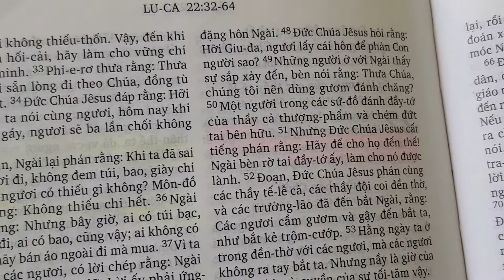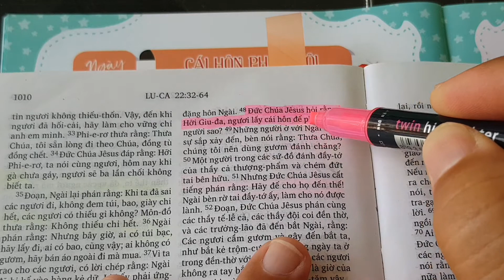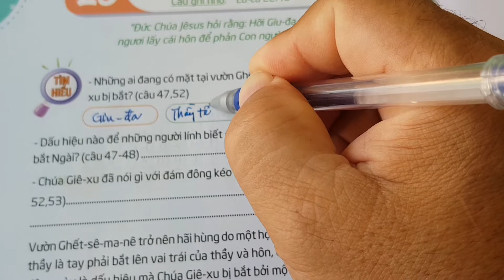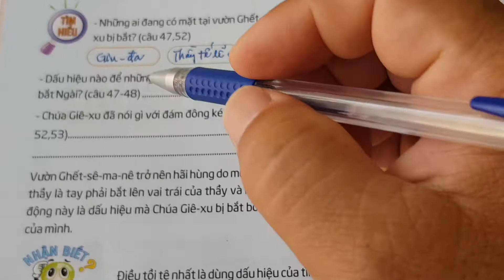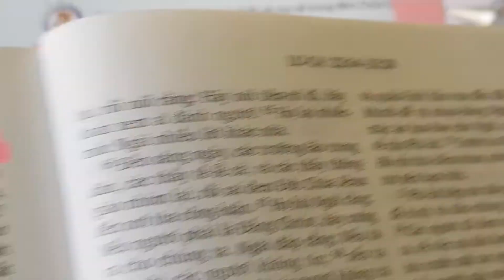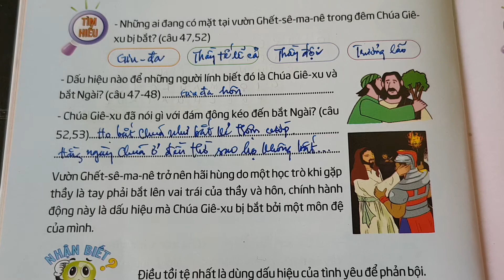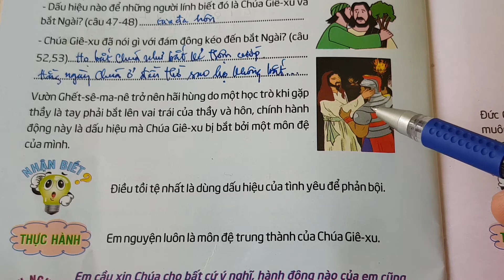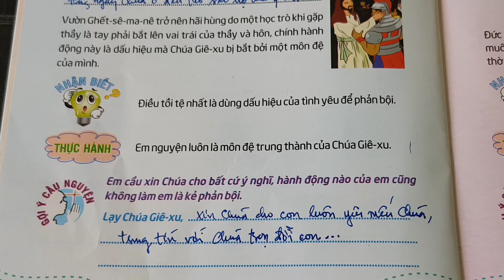Ngày 26 CÁI HÔN PHẢN BỘI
thieunhithongsang, loichuahangngaychothieunhi, thegioimoituoitho, Lời Chúa Hằng Ngày Cho Thiếu Nhi, Thế Giới Mới Tuổi Thơ 63, Ngày 26 CÁI HÔN PHẢN BỘI